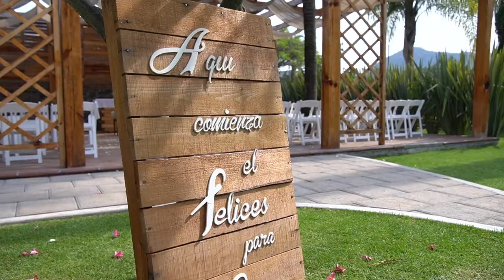Boda en Jardín los Faroles - Ana Cecilia & Edgar -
Resumen de la Boda realizada en Jardín Los Faroles, donde nuestro equipo tuvo el honor de ser testigo y plasmarlo en Foto y Video.